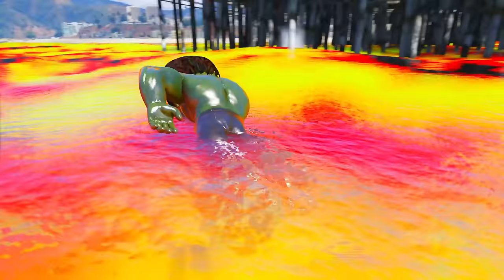Franklin Uses Magical Painting To Make The STRONGEST HULK In Gta 5 !